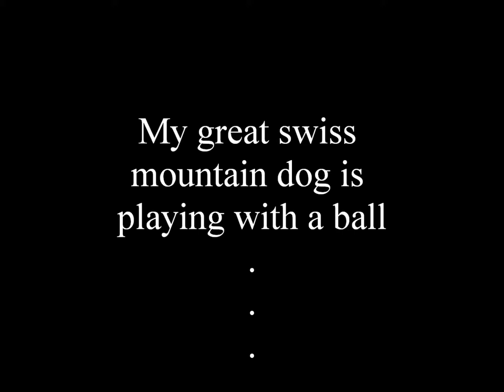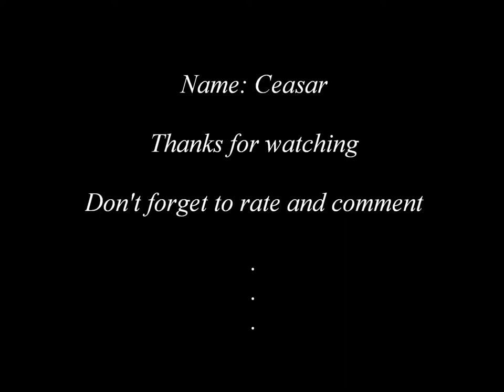Great Swiss Mountain Dog is playing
My great swiss mountain dog is playing with a ball